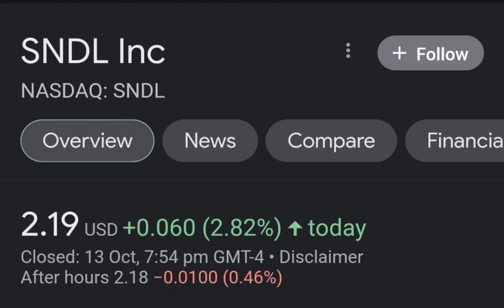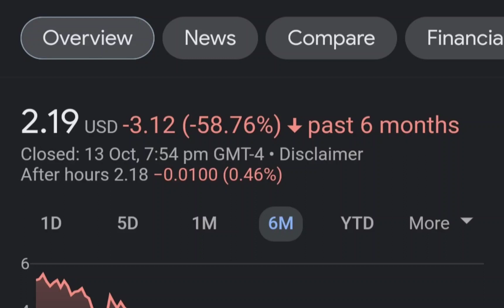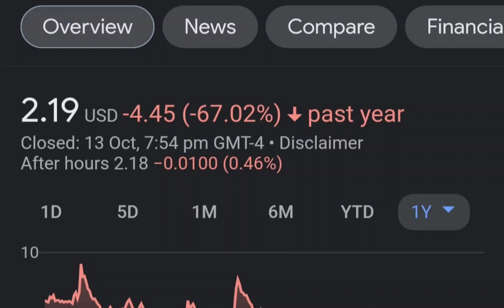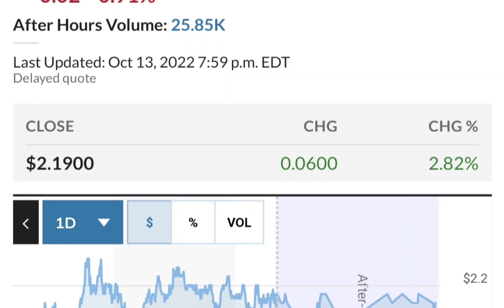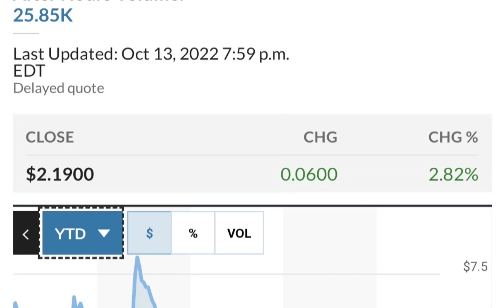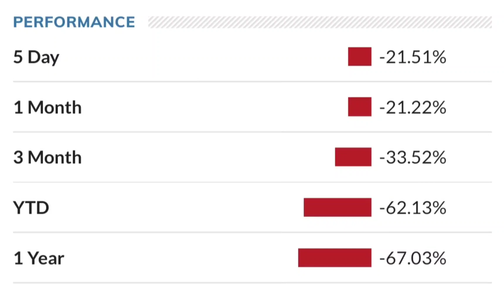SNDL Stock Will Make Millionaires! SNDL Stock Analysis Sundial Growers Stock Price Prediction